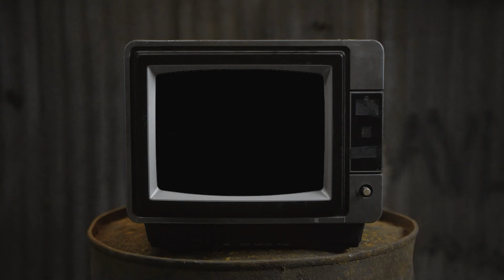Foundation Indonesia (Part 2) | Desa Yang Hilang Telah Ditemukan Kembali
Bismi-llāhi ar-raḥmāni ar-raḥīmi
Assalamualaikum, (utat-utat komintan) selamat datang di (Regno Meo)
Follow IG gw juga yahh
Spesifikasi PC :
Case                 : Digital Alliance N9 (Custom Gold)
Motherboard   : Gigabyte Z390 Aorus Ultra
Processor        : Intel Core i9-9900K
CPU Cooler      : MSI MAG CoreLiqiud 360R
VGA                  : Gigabyte Aorus GeForce® RTX 2060 SUPER™ 8GB
Ram                  : Gskill Tridentz RGB 32GB Kit (8x4) 3600Mhz DDR4 dual channel
Storage            : - NVMe M.2 Evo Plus 500GB
                            - SSD 250GB
Power Supply : Thermaltake Smart RGB 700W 80+

Gaming Gear  :
Monitor           : LG 24". AOC 22", Samsung19"
Keyboard        : Rexus M71 Pro, Custom Case
Mouse             : Sades Revolver
Headset          : Steelseries Arctis 3 Wireless
Mic                   : BOYA BY-PM 700
WebCam         : NYK Nemesis A80 Night Hawk
Gamepad        : Xbox One S
Steering Wheel : Thrustmaster T300 Ferrari Integral Racing Wheel Alcantara Edition
⏩ T300 SERVO BASE
⏩ T3PA 3-pedal pedal set
⏩ Shifter(porsneling) : Logitech G29 (mod with arduino leonardo)
Credit (Music):
🎵 [NEFFEX]